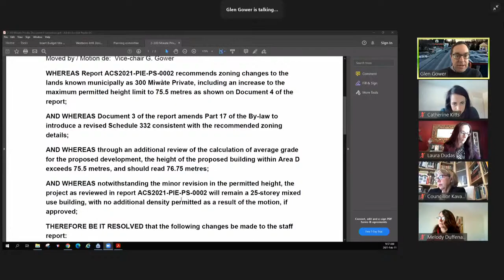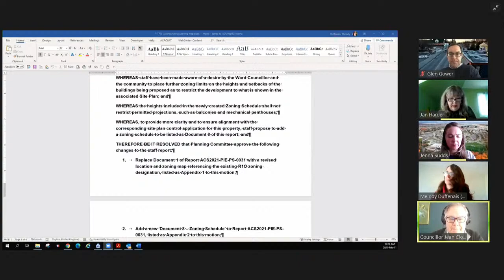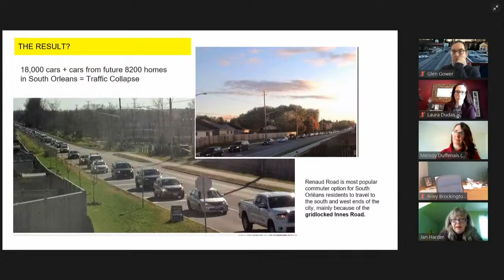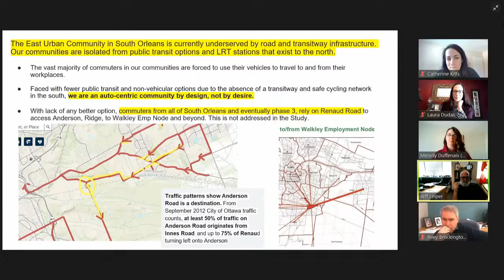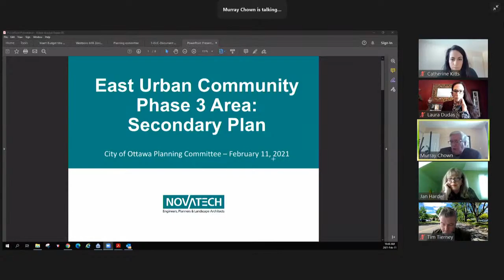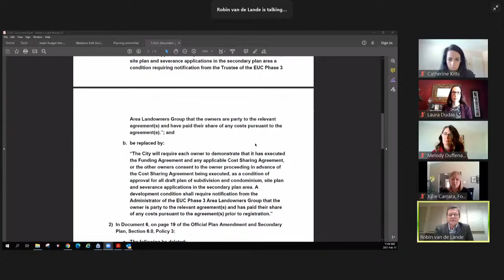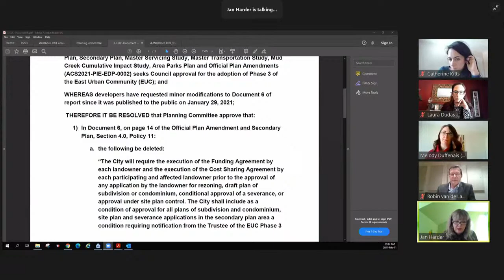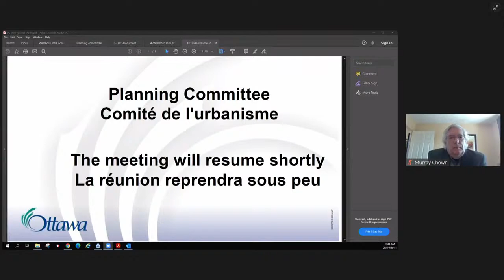Planning Committee - February 11, 2021 (part 1 of 2)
Planning Committee  - Thursday, February 11, 2021 - video stream